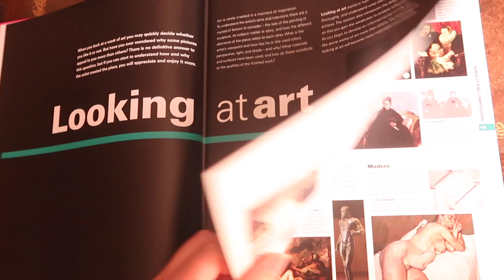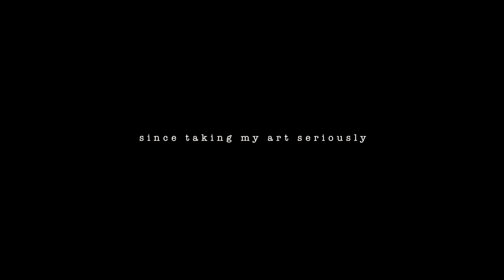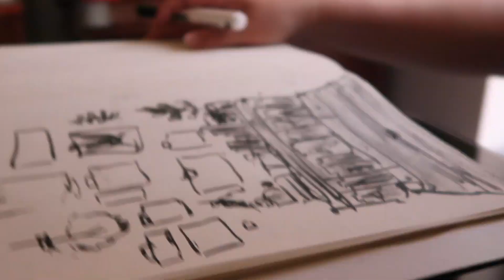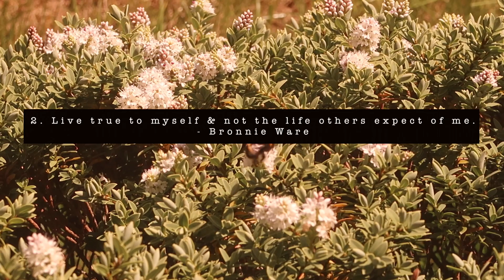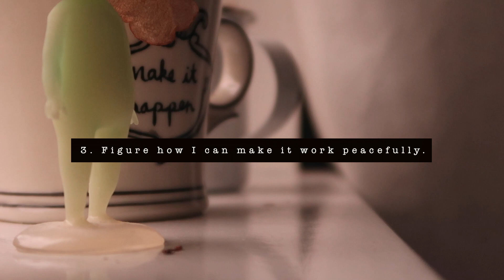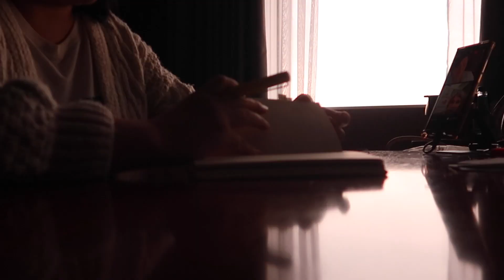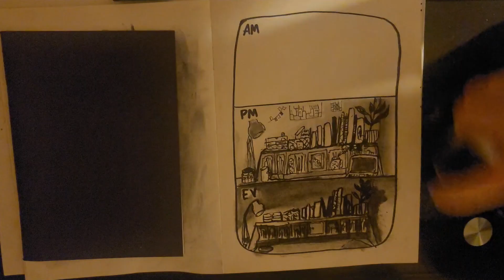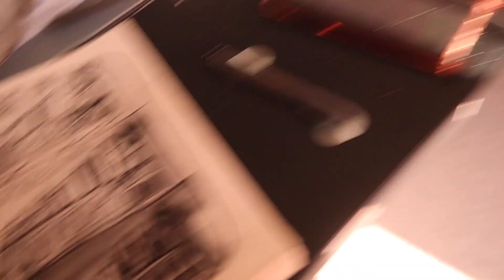#15 Overcoming Judgement As a Beginner Artist | Week 2 Freak Flag Course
It's week 2 of find your creative voice: fly your freak flag. This week I share my experience on how I overcome judgement as a beginner artist. I've noticed i've been getting negative comments and judgement both time rounds as a beginner artist, back when I was a child and now as an adult. But this time round, I'm carrying on with a positive mindset.

SUMMARY
7:14 1. None of us can predict the future. We can only do our best.
7:20 2. Live true to myself, not by other's expectations.
7:56 3. Figure how I can make it work peacefully.
9:28 4. Protect my creative space.
9:45 5. Reach out to other similar minded creatives.
10:14 6. Having a clear why helps me persevere.
11:03 7. Only focus on what I can control.
11:26 8. No one actually cares.

● Shout out @theunexpectedgypsy - Thanks for introducing the awesome artbook!

✉ ABOUT & SOCIALS
● Hiya I'm Jenny, welcome to Spotted Journal, aka. my accountability journal sharing my candid art progress towards becoming an established author illustrator for children's picture books. It's been such a bonus to connect with similar minds and open real conversations about the progress. If you fancy joining the fun, please share where you're at in your art journey and/or your goals, i'd love to hear your story in the comments and improve our art together!

● Samsung Galaxy Note20 Ultra
● Lighting: Sunlight
● MacBook Pro 15 inch